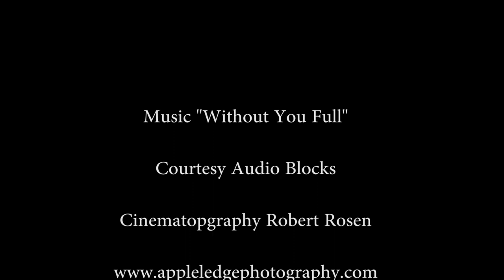Winter at Pinepoint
A very cold day at Pine Point, Maine